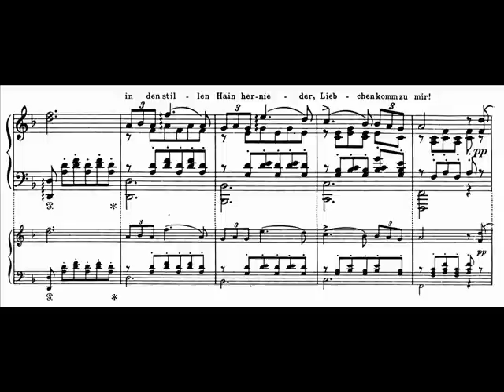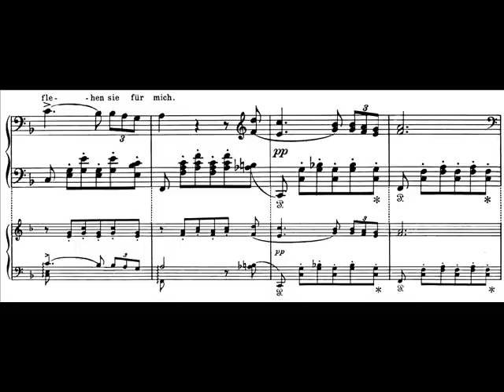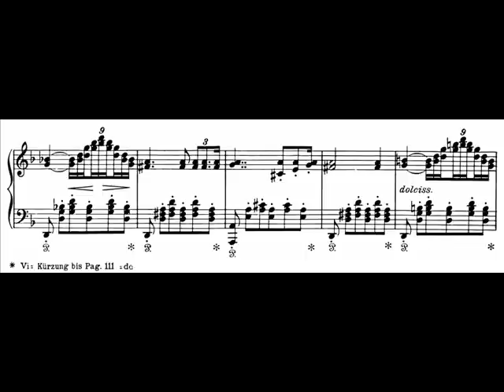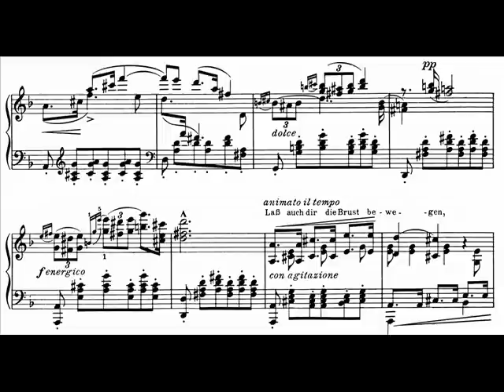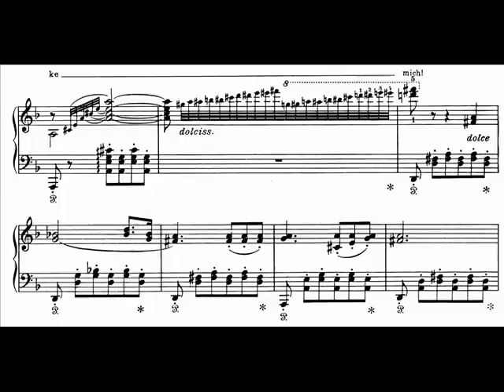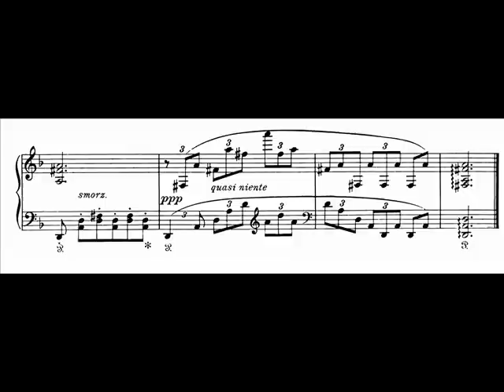Hamelin plays Schubert/Liszt - Ständchen Audio + Sheet music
Marc-André Hamelin performs Franz Liszt piano arrangement of Franz Schubert's famous, sad song from Schwanengesang, Ständchen, at the same concert where he played Ave Maria I'd uploaded earlier. Requested.